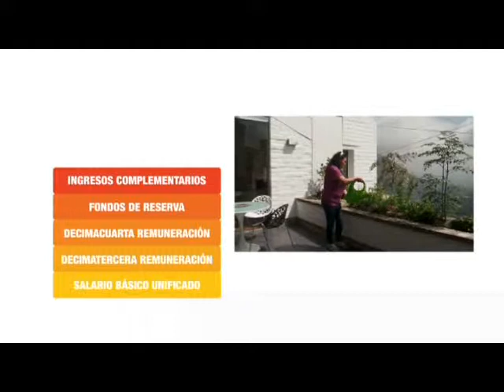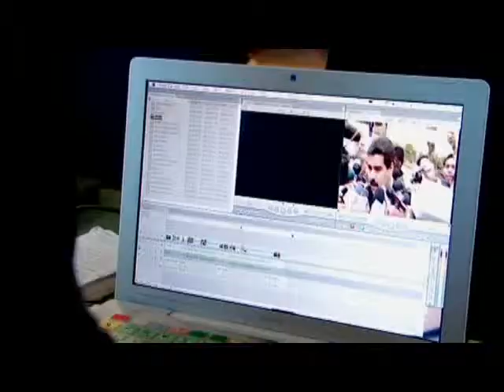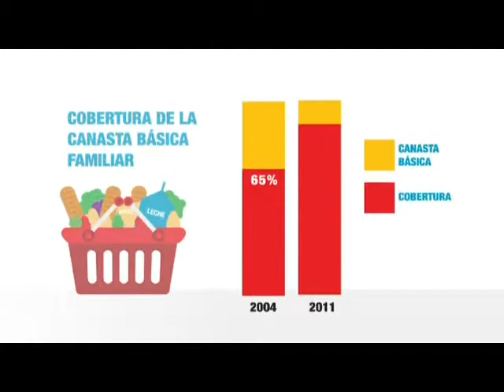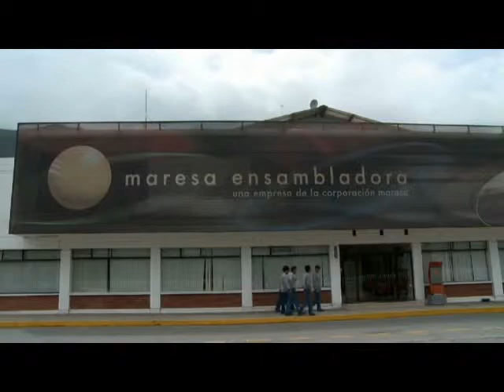SALARIOS 2012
Video explicativo sobre la fijación de salarios para el año 2012, implementada por el Ministerio de Relaciones Laborales MRL